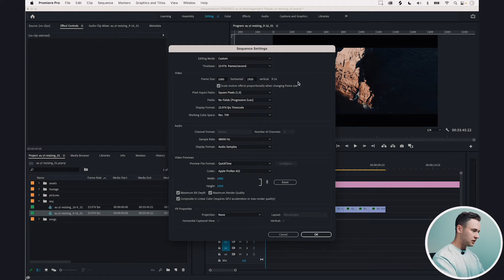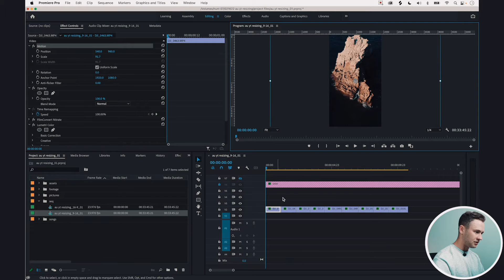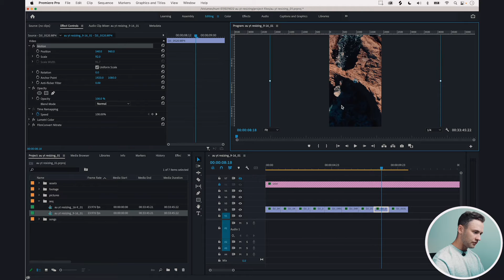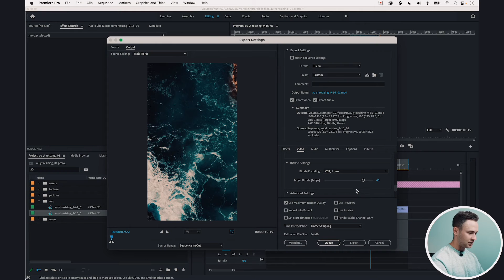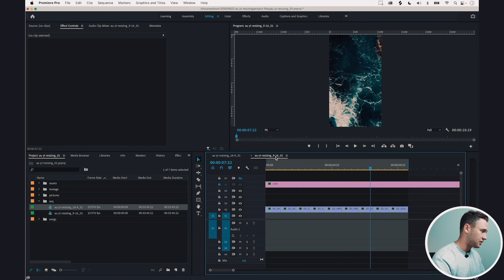Resizing your DRONE FOOTAGE for Social Media (Creating Vertical Videos)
If you're like me, you love sharing your work on social media. After you've created an awesome video in Adobe Premiere Pro, this tutorial will show you how to resize the video.